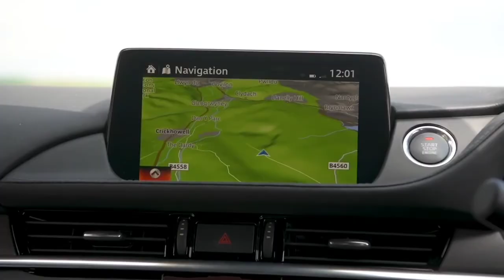2021 Mazda 6 interior features view |Mazda6 | luxury cars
2021 Mazda 6 interior features view |Mazda6 | luxury cars |
The Mazda 6 sedan debuted way
back in 2014, bringing a sporty and
engaging driving experience, sleek,
sexy design, and luxurious levels of
comfort to the typically humdrum
midsize sedan class. Since then,
Mazda has done an admirable job of
not only carrying these traits over to
the 2021 year model, but has
compounded on the 6's fun-to-drive,
classy, and family-friendly nature with
no fewer than three major updates in
the last six years. Like last year,
there's a choice of two polished 2.5-
liter four-cylinder engines in the US

lineup, the base option of a naturally
aspirated disposition producing 187
horsepower and 186 lb-ft of torque,
and the turbocharged version dialed-
up for peak outputs of 250 hp and
310 lb-ft. Both engines are mated to a
six-speed automatic gearbox by
default, which directs outputs to the
front wheels of every model. The
Mazda 6's competition comes in the
form of the Honda Accord, Toyota
Camry, and Nissan Altima.

1, topic point cover this video,

Supercar blog.

1,Secan topic video series point.

1, my channel related search topic video series point.

 If You Want To Search By Brand Like:
1) BMW
2) Mercedes
3) Audi
4) Range Rover , Land Rover & Jaguar
4) KIA
5) Lexus
6) McLaren
7) Honda
8) FORD
9) Lamborghini
10) Toyota
11) Hyundai
12) Isuzu
13) Acura
14) Etc